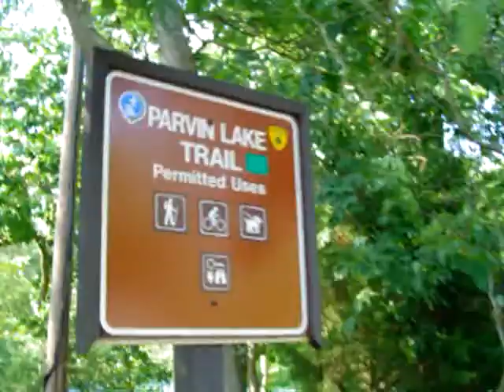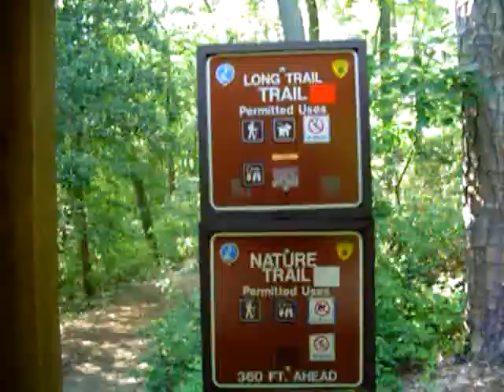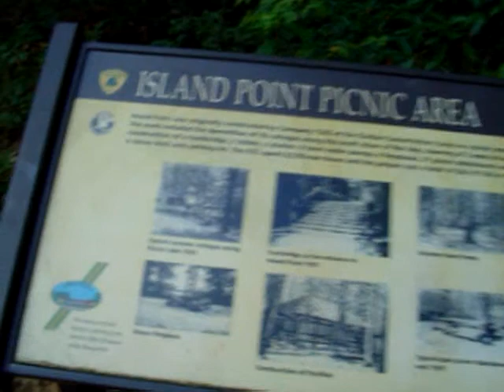Parvin State Park - Pittsgrove, NJ # 1